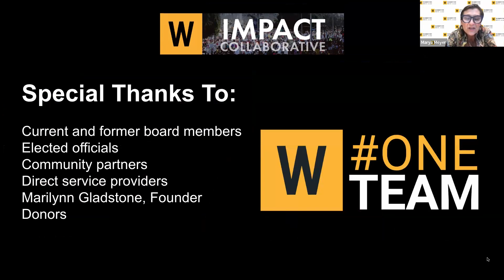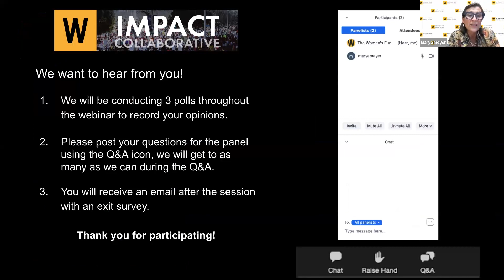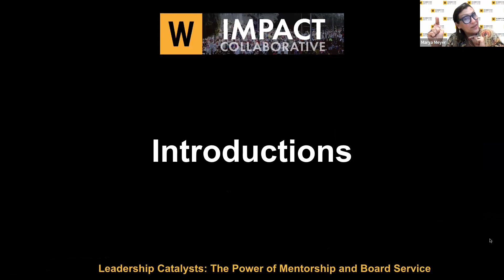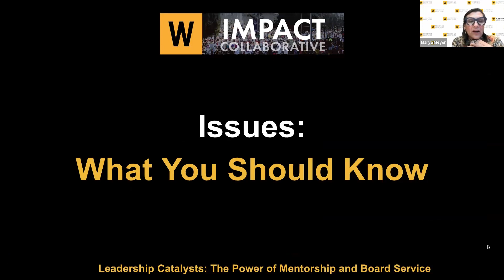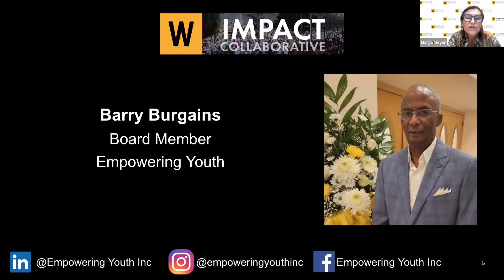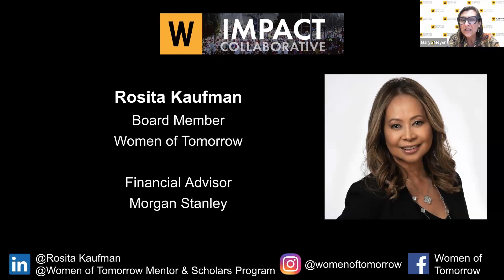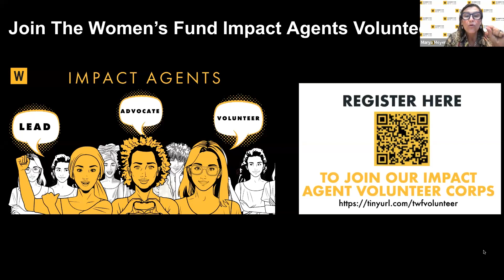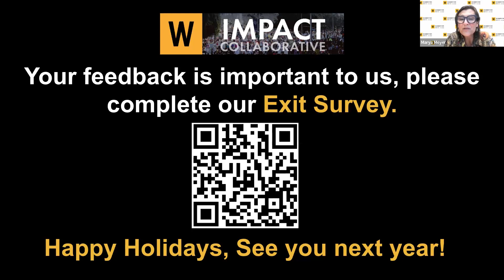December Impact Collaborative Leadership Catalysts: The Power of Mentorship and Board Service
“Leaders should reflect and represent the communities they serve so the more we see various groups represented, the better for us all.”
– Adam Contos, CEO of RE/MAX

This event took place on December 7, 2023.

Join your Women’s Fund for a transformative virtual event, centered on our Leadership pillar, as we bring local mentorship nonprofit board members and leaders together to explore the profound impact of mentorship and board service.

According to our Gender Equity Index: Leadership Policy Paper, mentorship programs dedicated to advancing women’s leadership are essential tools for achieving systemic change in gendered structures. Additionally, a report by the Women’s Leadership Foundation highlights that including women positively impacts how boards perform their tasks, by improving communication, corporate social responsibility, and bringing a gender lens into the table.

During this conversation, experts will share their journeys and insights, shedding light on the importance of mentorship in nurturing future leaders, as well as sharing how effective board service can make a lasting impact in our communities—offering a roadmap for aspiring women and girls.

KEYNOTE

Natalie Norfus
Board Member
Big Brother Big Sister Miami
Founder & Managing Owner
The Norfus Firm

PANELISTS

Rosita Kaufman
Board Member Women of Tomorrow
Financial Advisor, Morgan Stanley

Claire Marrero
President & Chair of the Board of Directors
IT Women

Barry Burgains
Board Member
Empowering Youth